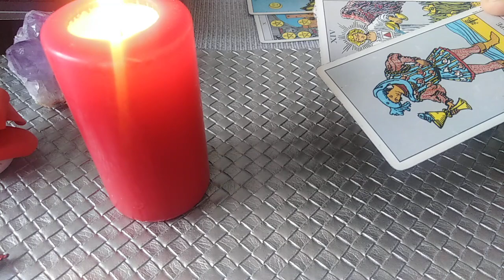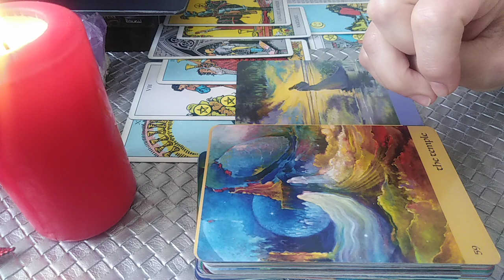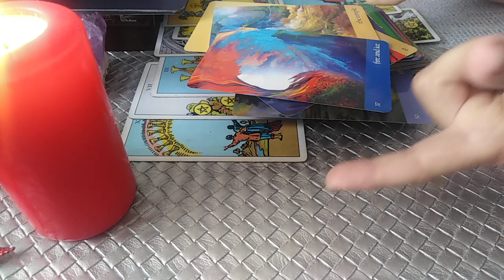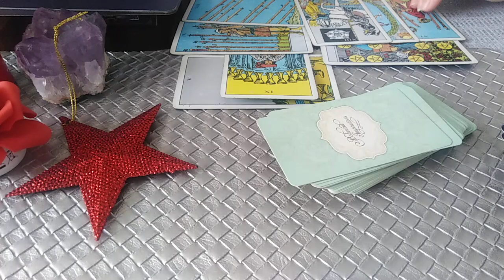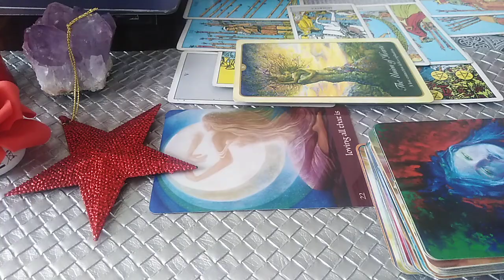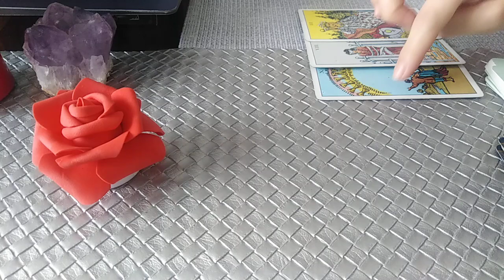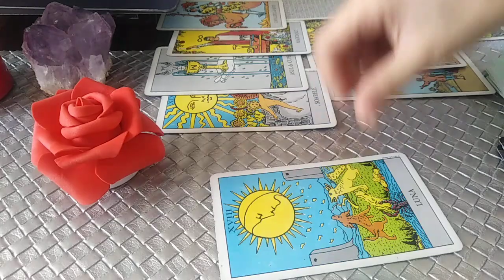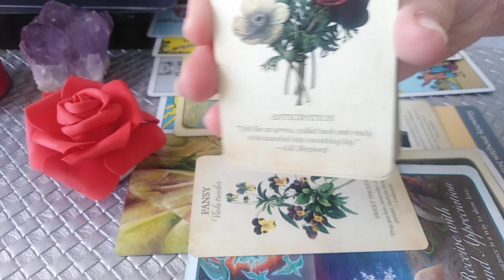MESAJE DE LA EI in Aceasta Perioada - LA ALEGERE